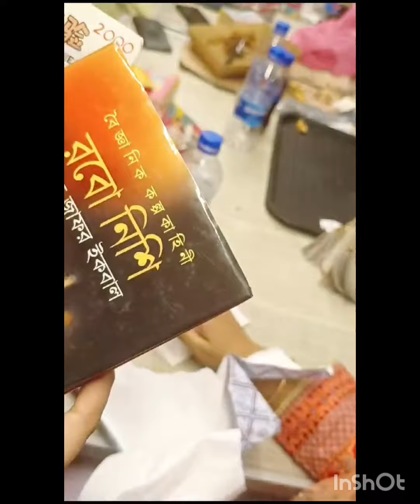বাচ্চাদের প্রিয় সেহার আণ্টি কি গিফট্ দিলো এক্সাম পাশের পর।